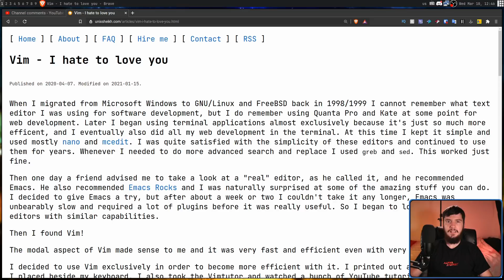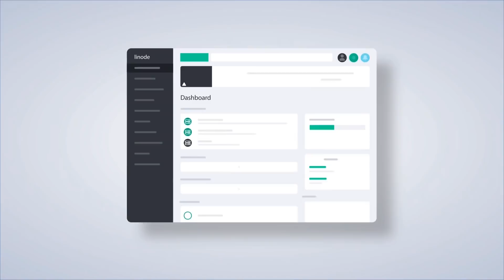You're Probably Using Vim & Neovim Wrong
On a recent live stream someone in chat pointed me towards a blog post about linux called Vim I hate to love you and I knew I had to make a video on it, I think it's a really good article but I have some disagreements with how the author says Vim should be used.

Time Stamps
0:00 Introduction
0:41 Vanilla Vim Vs Plugins
0:00 Introduction
2:51 Unix Utilities
4:48 Never Have To Learn Others
6:53 Never Master Vim
8:24 Vim Documentation
10:17 Vim Is Bloated
12:25 Outro

Credits
🎨 Channel Art:
All my art has was created by Supercozman